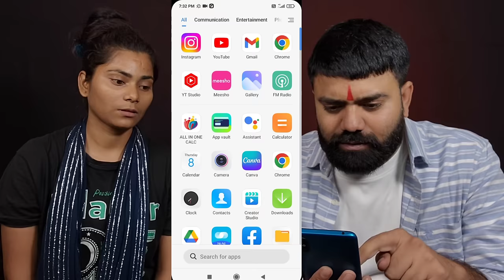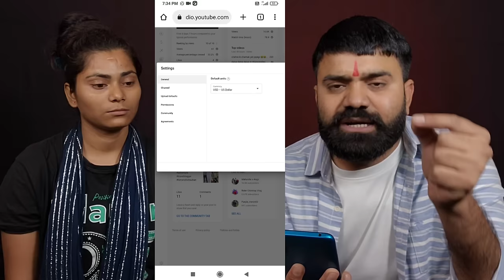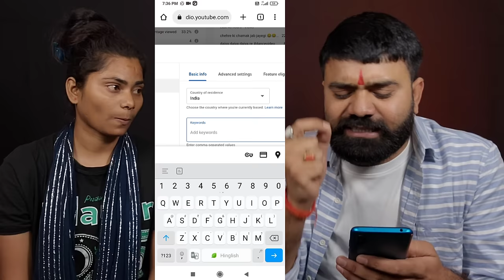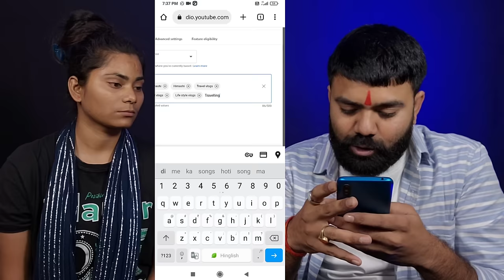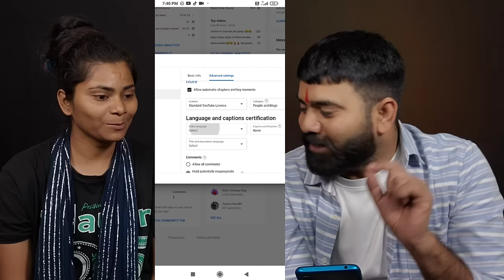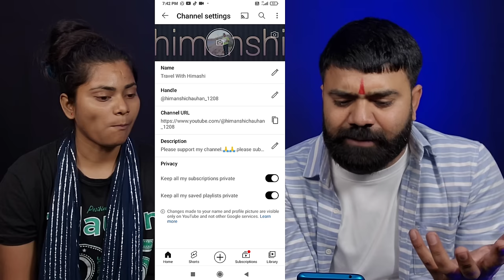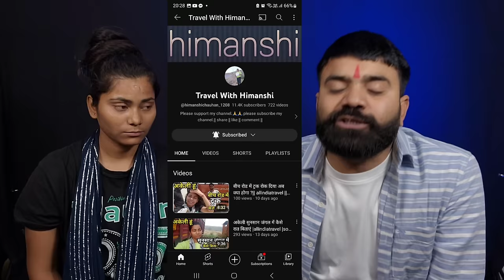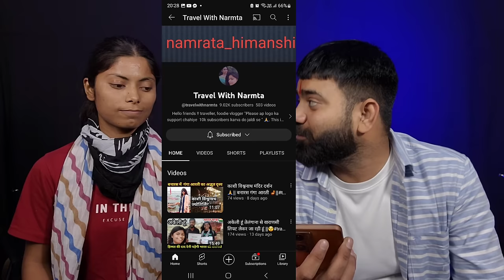😱Channel बनाना आता नहीं 700+ वीडियो डाल दिया Big Mistake | Channel Monetize Kaise Hoga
😱Channel बनाना आता नहीं 700+ वीडियो डाल दिया | Channel Monetize Kaise Hoga